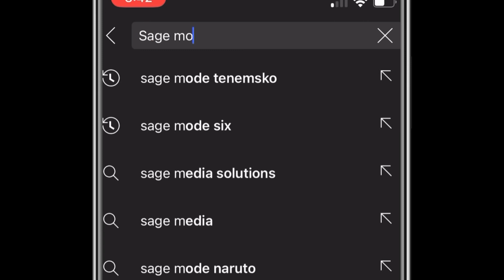NO ONE UNDERSTANDS KANG…